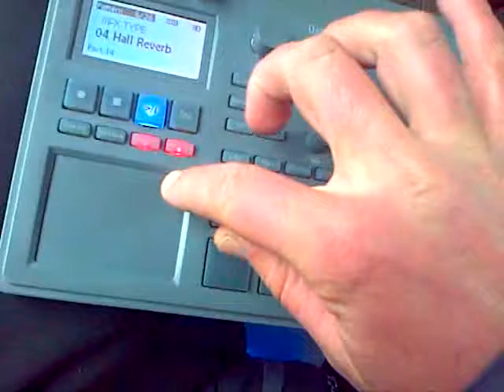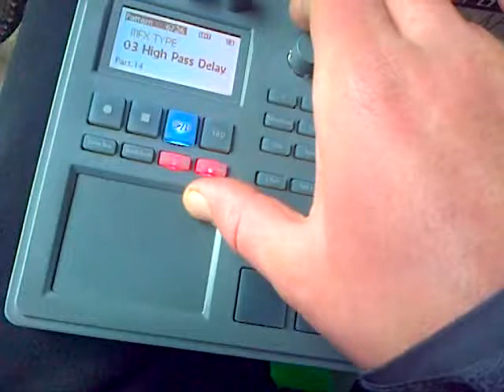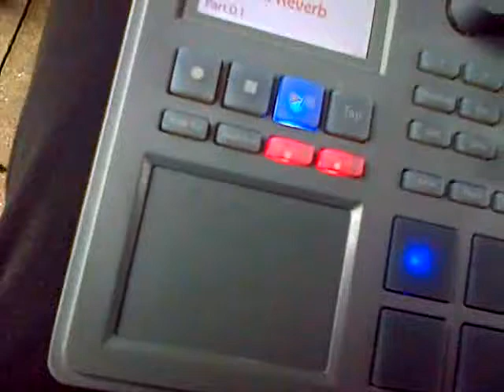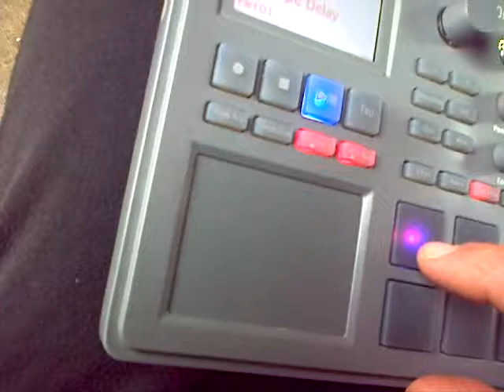EMX2 We Suffer Electribe2